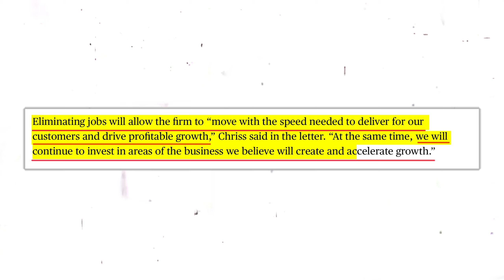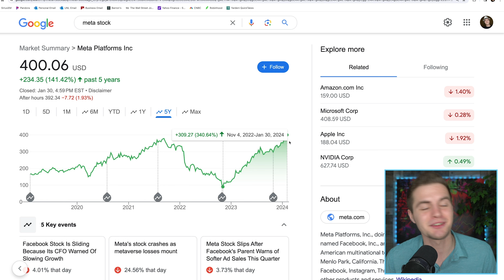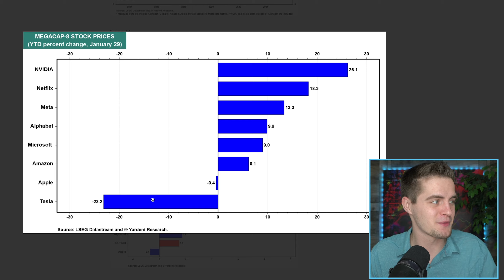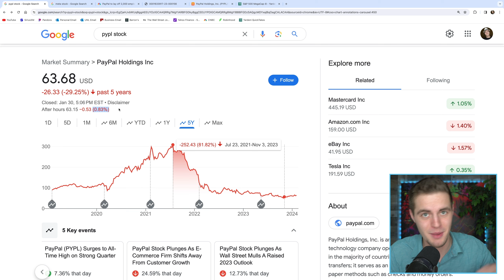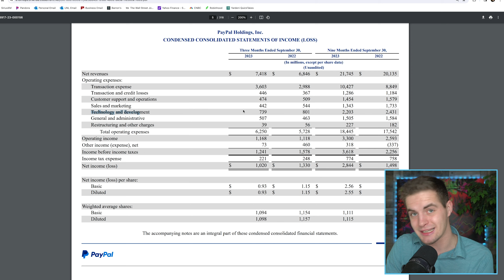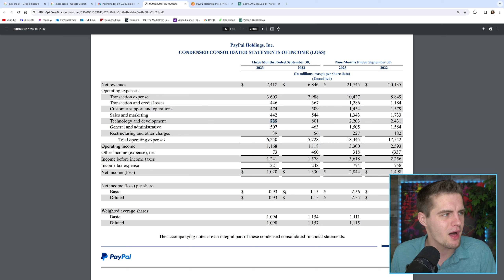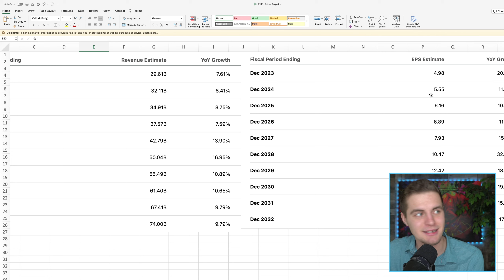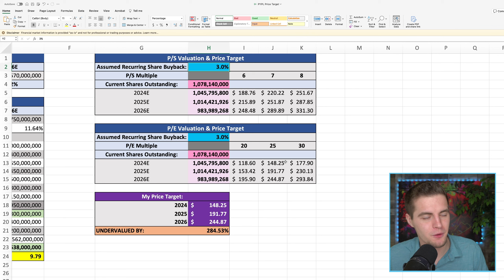PYPL Stock Is Set To Moon [Rare Opportunity]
PayPal (PYPL Stock) is still one of the most undervalued stocks in the stock market currently. Today, the company announced it was laying off 2,500 employees (or 9% of its workforce). In this video I give you my analysis and an updated price target for PYPL stock.

0:00 - HUGE NEWS
1:23 - META STOCK COMPARISON
2:50 - THIS IS UNBELIEVABLE
5:06 - WALL STREET IS WRONG
8:51 - PRICE TARGET UPDATE
12:13 - FINAL THOUGHTS

RexFinance